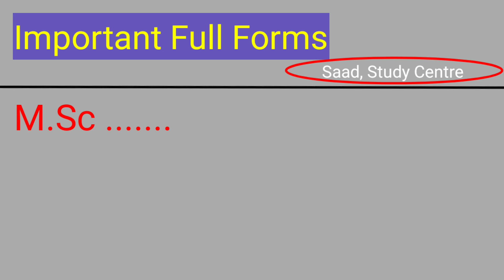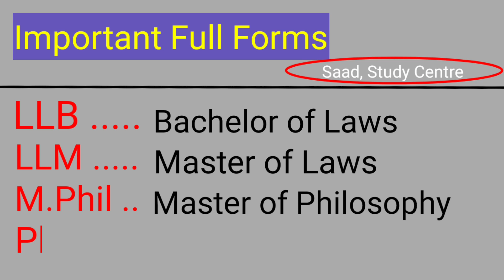Full Form of M.Phil, Ph.D, LLB, LLM, B.Ed, M.Ed, M.Sc, M.Com, MA, B.Sc, B.Com, BA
Full Form of M.Phil, Ph.D, LLB, LLM, B.Ed, M.Ed, M.Sc, M.Com, MA, B.Sc, B.Com, BA | Full Form of | Important Full Forms |